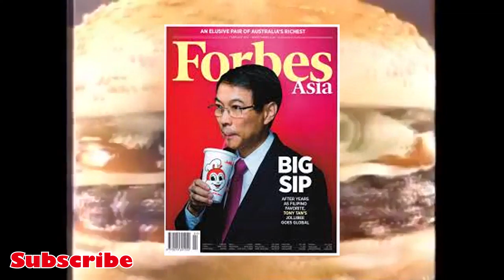KAYA PALA UMASENSO ANG JOLLIBEE| ang kwento ni Jabi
ANG KWENTONG TAGUMPAY NG JOLLIBEE.

sinong magaakalang galing sa hirap Ang may ari ng sikat at paborito nating fast food sa bansa.

panoorin po natin kung paano nabuo at nagkatotoo ang pangarap ng taong nagmamay-ari nito na si Tony Tan Caktiong. KAKAIBA Ito!

comment lang din pra sa inyong mga reaksyon at suhestion. maraming salamat po.

Under the “Fair Use” Act, a copyrighted work can be used, cited or incorporated within another author’s work legally without needing a license if it’s being used explicitly for things like news reporting, researching purposes, teaching, commentary, criticism, and other such uses.